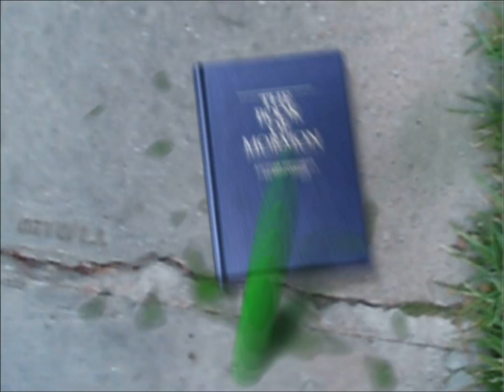RIVER OF VOMIT: Elderly Scientologist Vomited Upon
The Angry Gay Pope runs into Jenny Sue Alexander again. She remembered me from a previous interview.

She would have been "offloaded" a long time ago but she has relatives in the cult. Ordinarily Scientology dumps anyone who is broke or cannot work for free (old, sick etc.).

She has been identified by Ex-Scientologist Chuck Beatty: Jenny Sue Alexander, long time Sea Org member, former Int Base staffer, mom of Todd Alexander and Julie Conroy. Todd, the son, works at INCOMM last I knew. Her husband was also in the Sea Org.